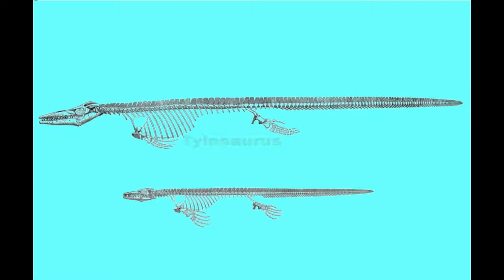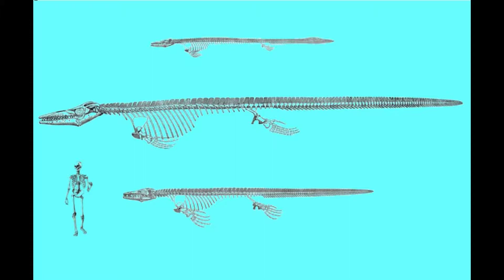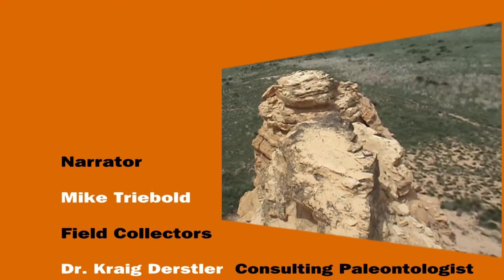Mosasaur Summer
Triebold Paleontology, Inc. takes you an an excavation in the Niobrara Chalk as they recover the fossilized remains of giant marine reptiles that once swam the Western Interior Seaway, 80 million years ago.